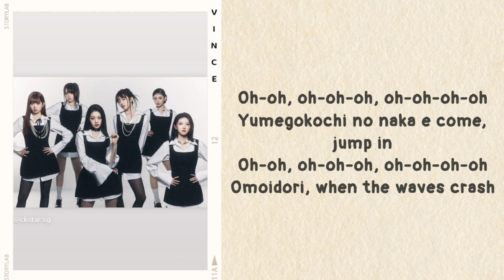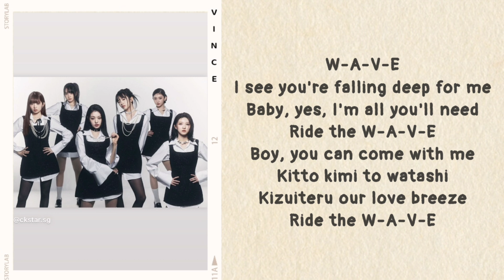IVE - Wave (lyrics)